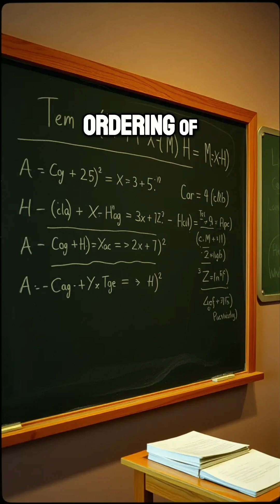Linguist: "LLMs Are NOT Simply Imitating Understanding"